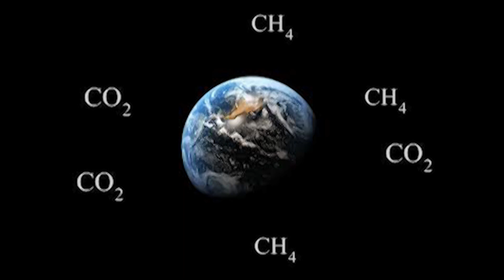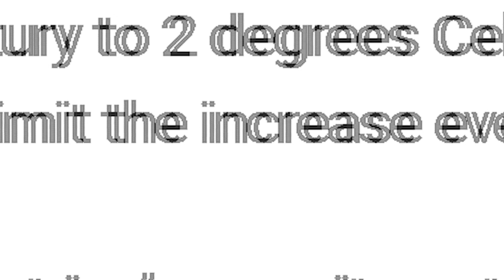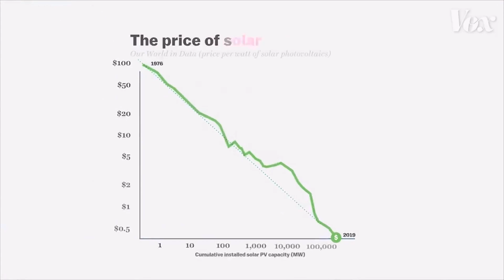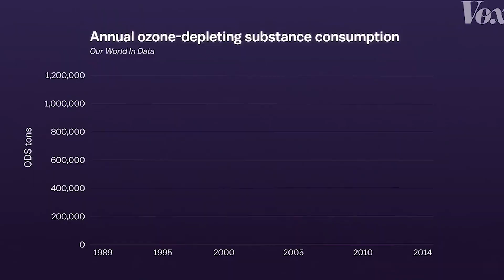Is it TOO LATE to fix climate change?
Is it too late for us to stop climate change from wrecking havoc? Watch this video to find out! Some topics include:
-Climate change
-Global warming
-COVID-19/Coronavirus
-Global emissions

Timestamps:
0:00 - Intro
0:33 - The Effect of Human Activity
1:25 - The Paris Climate Agreement
1:57 - COVID's effect on Climate Change
2:19 - Solutions to Climate Change
3:03 - The Ozone layer

climate change, global warming, covid-19, coronavirus, global temperature, greenhouse effect, greenhouse gases, global emissions, wildfires, hawaii wildfires, maui wildfires, solar panels, solar energy, ozone layer, carbon footprint, air pollution